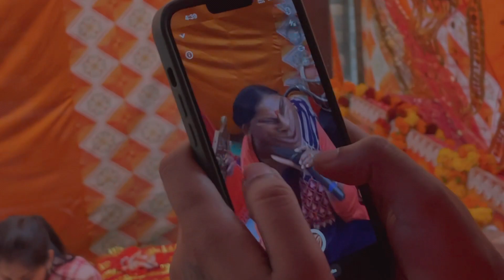Cocktail party mein macha bawaal🥂😂 |vlog8 | Suryansh tuteja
Hey people’s ! This is suryansh.

This vlog is all about my sister’s cocktail party 🥂🫂

Memes by : Secret store

Peace out.